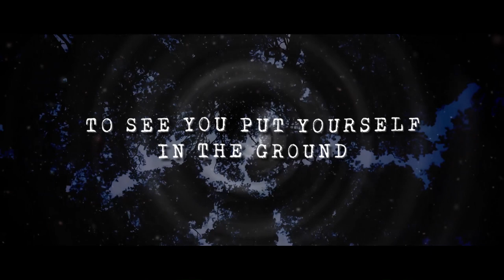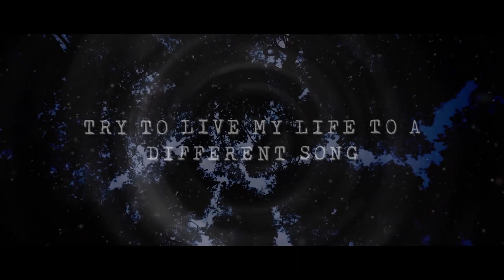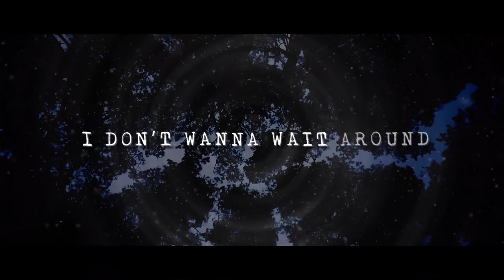The Great Divide by Andrew Hunt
Lyric video for my first ever solo release.  All instruments and vocals recorded using Aston Mics.

Mixed by Beau Vallis in New York.

This will be part of an EP.

This song is called The Great Divide.

Buffalo Summer

Lethargy

Dustvine

Valhalla Awaits

Andrew

P.s please share on social media if you can.  It would be a great help.